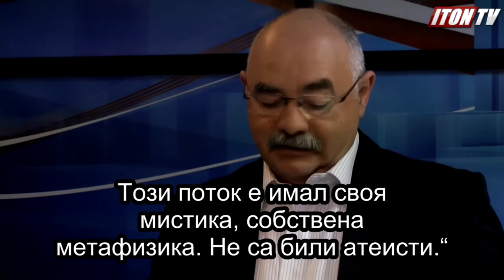001 – Video – Most Bolshevik Mass Murderers Have Been Talmudic Askenasic Jews